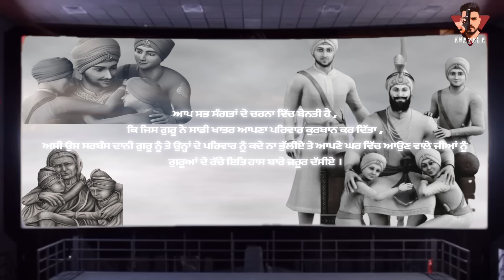Parivar Vichora | Khazala | Mad mix | Latest new Song 2022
Khazala Music Presents -

Title - Parivar Vichora
Singer / Lyrics / Composer  -  Khazala
Video - Lehal Dream Studio (Simranjeet singh lehal)
Label - Khazala Music
Project By - Sharn Khazala